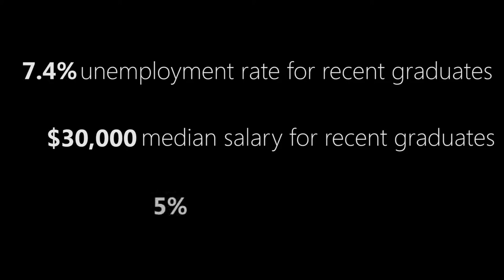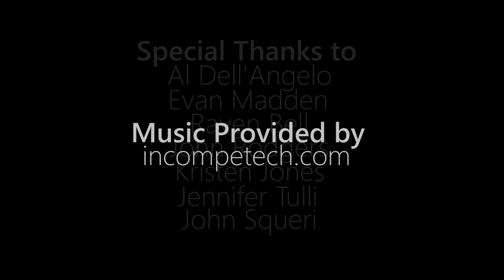The Starving Artist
2016 Greenfield Youth Film Festival Entry